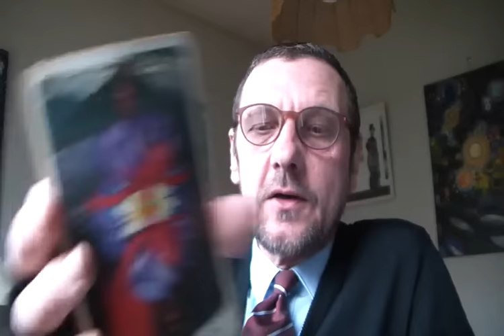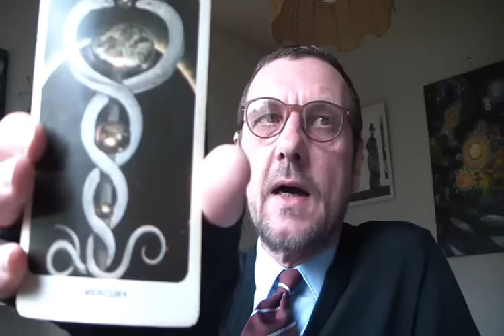Nouvelle Lune en Vièrge (22/02/2016) + Tarot (Dakini)